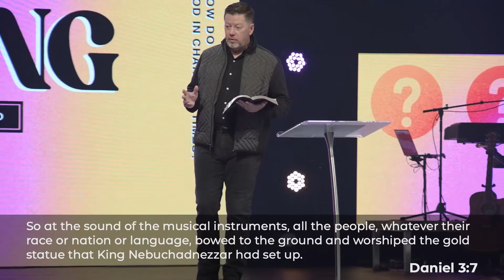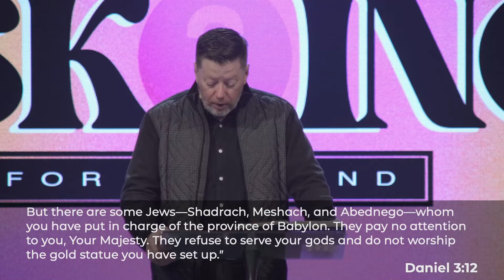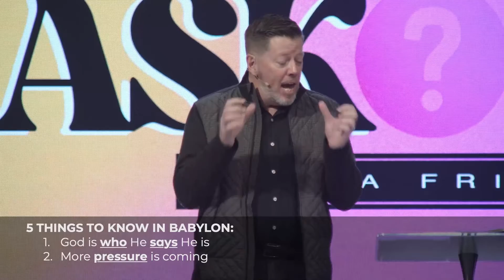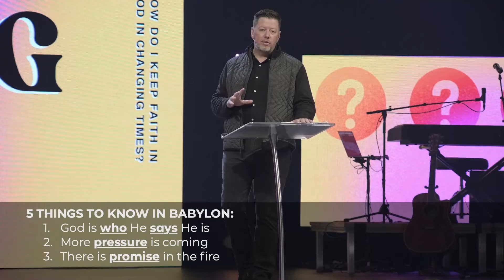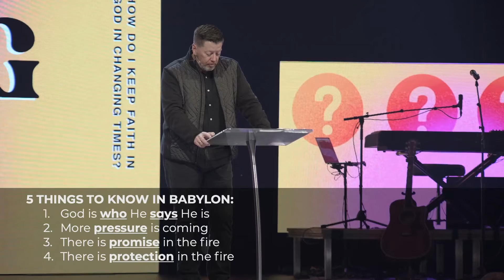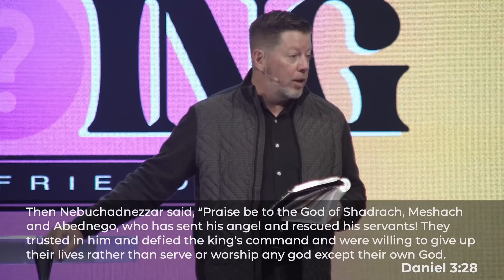How Do I Keep Faith In God In Changing Times? | Asking For A Friend | Travis Johnson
"Having joy in God is our flow regardless of our times and leaders." -Pastor Travis Johnson